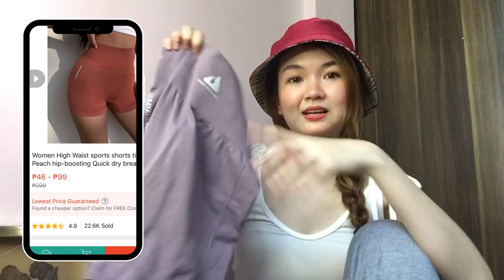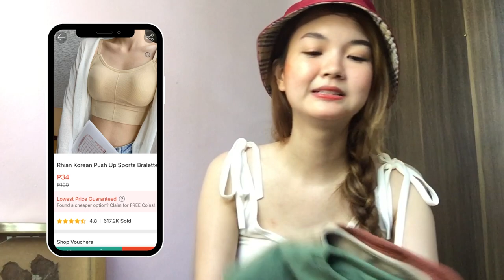BEST AFFORDABLE SHOPEE FINDS HAUL yet (workout outfits, bucket hat, belt, phone case, etc.)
hi everyone! how are you all doing?

PRODUCT LINKS: 👇🏼👇🏼👇🏼
1.) High Waist Workout Shorts
11.) Bo' Athletics PILIPINAS shirt

If you are still reading this, I love you even more! see u on my next one xoxo

keep safe!